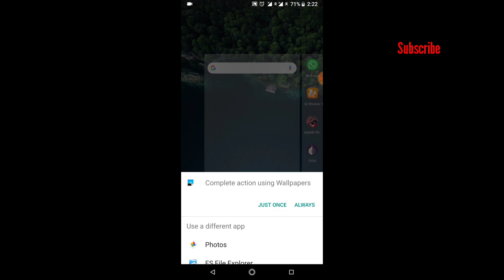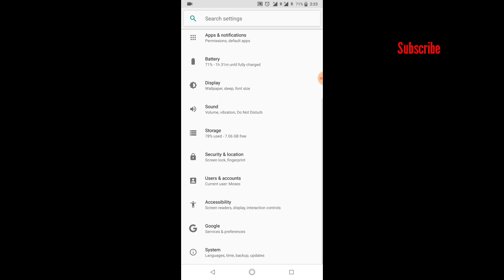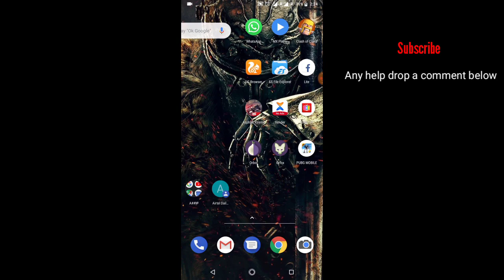Infinix note 5 theme customization | Custom wallpaper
Infinix note 5 theme customization.